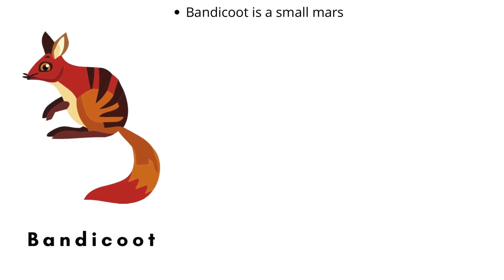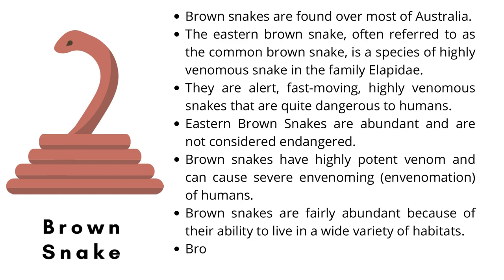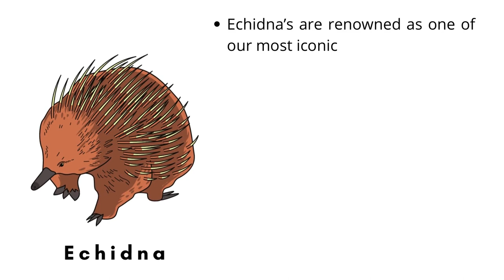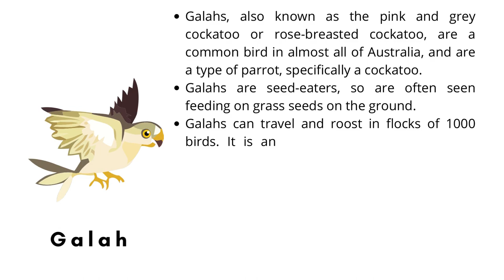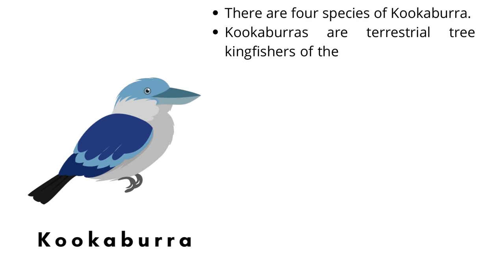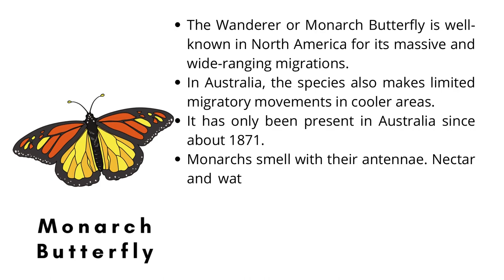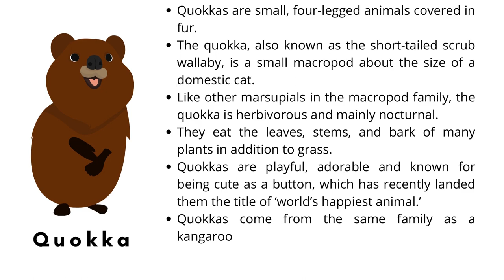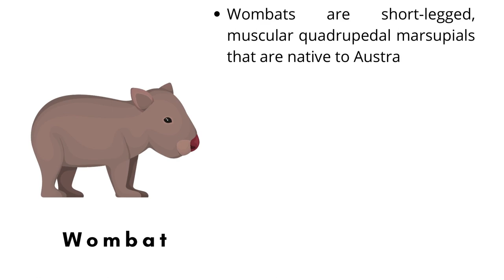Top 5 Australian Animal Facts || Weird Wild Animals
Top 10 Amazing Australian Animals || Top 30 Amazing Australian Animals || 10 Wonderful Animals of Australia || ऑस्ट्रेलिया के 10 अद्भुत जानवर || 10 merveilleux animaux d'Australie || Izilwane Eziyishumi Ezihle zase-Australia || 10 animales maravillosos de Australia

Do you know what kinds of animals live in Australia?

Due to millions of years of isolation, Australia is home to many unique species of plants and animals. Interestingly more than 80% of Australia’s animals and plants found nowhere else in the world.

They’re pretty different from the animals in the rest of the world.

Kangaroos, Koalas, Wallabies, Wombats, Quokkas, Tasmanian Devils... these are MARSUPIALS.

Then there are even odder mammals called monotremes. These mammals actually LAY EGGS.

Finally, there are some very large flightless birds in Australia: the emu and the cassowary. They’re HUGE!

In this video, you’ll learn more about each of these interesting animals like what they eat, their size, habitat and about their families.

Australia has almost 400 mammal species and about 140 species of marsupials. A marsupial is an animal that carries the young in her pouch.

List of 33 amazing Australian Animals:

 Bandicoot
 Barn Owl
 Box Jellyfish
 Brown Snake
 Cassowary
 Cockatoo
 Crocodile
 Dingo
 Dugong
 Echidna
 Emu
 Frill necked lizard
 Funnel web spider
 Galah
 Goanna
 Great White Shark
 Ibis
 Kangaroo
 Koala
 Kookaburra
 Lorikeet
 Magpie
 Monarch Butterfly
 Numbat
 Pelican
 Platypus
 Possum
 Quokka
 Redback Spider
 Sugar Glider
 Tasmanian Devil
 Wallaby
 Wombat